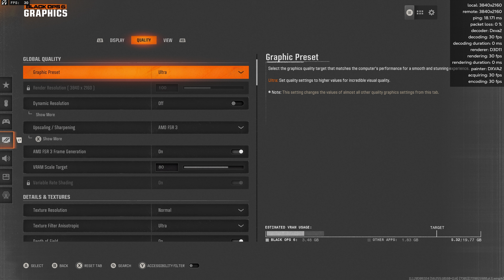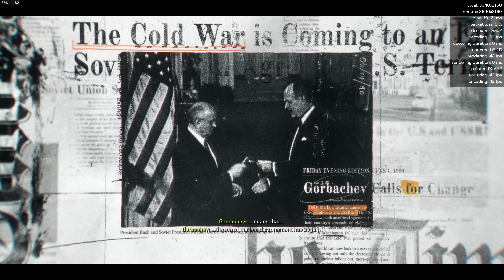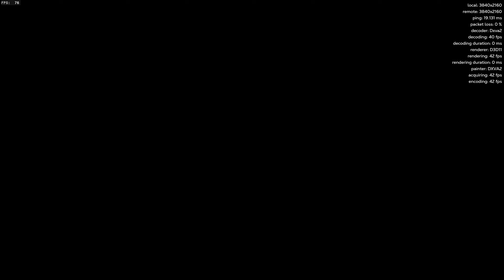Black Ops 6 Campaign | BISHOP Takes ROOK | SHADOW Power at 4K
Call of Duty Black Ops 6 is here! And with call of Duty tradition, we are showcasing the campaign with different cloud gaming platforms for reach mission. We are starting with the Shadow Power Upgrade. This will be in 4K and we’ll go over the entire game in a full review at a later date. I’ll have the FPS and stream stats in their respective corners.